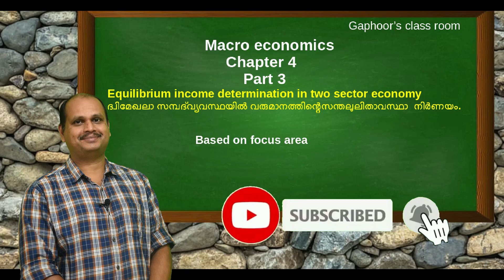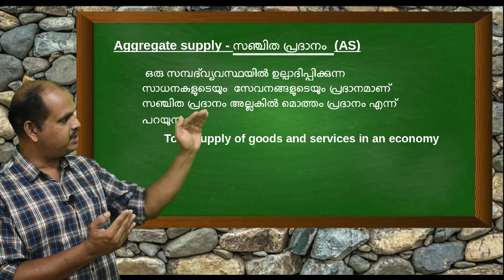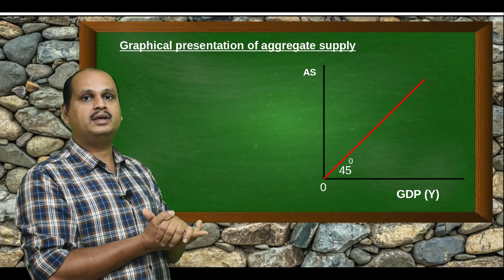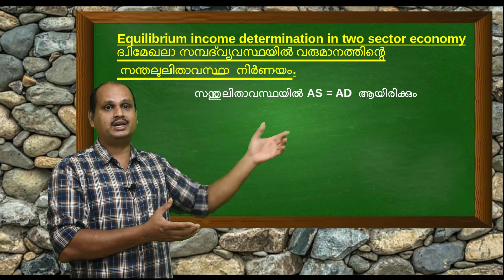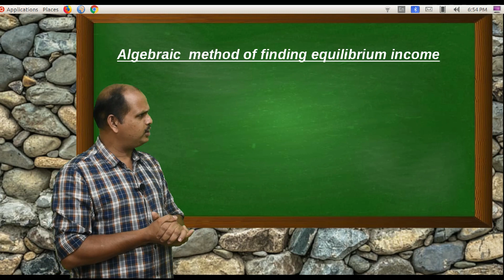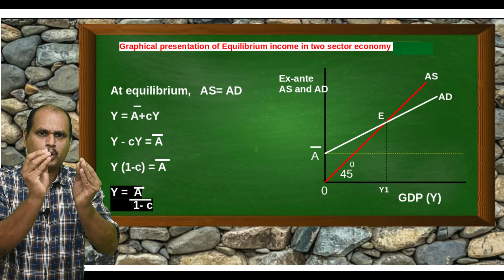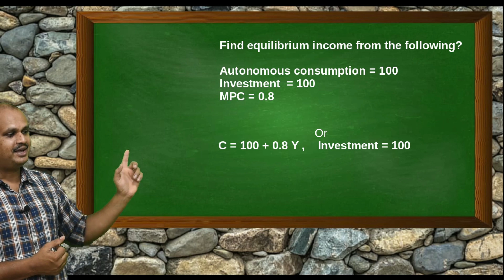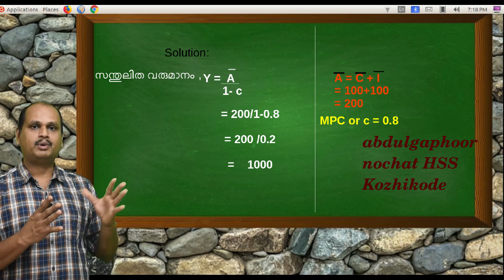+2 Economics- Macro economics chapter 4 part3- Determination of equilibrium income-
This video based on focus area of +2 macro economics - Income determination in two sector economy.
Aggregate demand and its components also included in focus area of  this chapter.The link given below helps to understand these area.